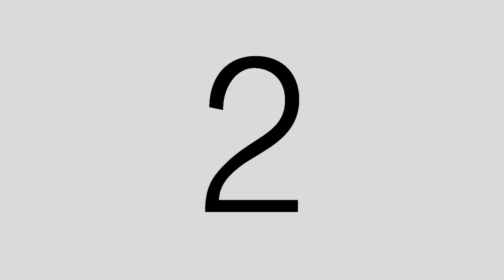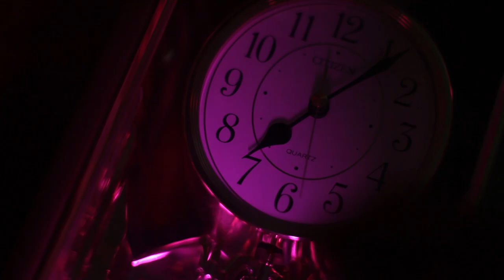Brenton and ginalyn civil wedding video highlights.